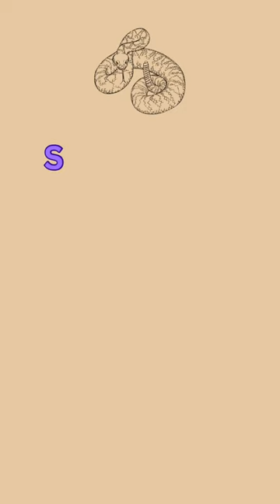Eastern Diamondback Rattlesnake Facts!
The Eastern Diamondback rattlesnake, scientifically known as "Crotalus adamanteus," is the largest venomous snake native to North America, characterized by its distinctive diamond-shaped patterns along its back. This formidable reptile plays a crucial role in its ecosystem by controlling rodent populations and maintaining a balance in the food chain. With potent venom and a signature rattling sound, the Eastern Diamondback serves as a symbol of the wild and untamed habitats it inhabits.

Amazon Cat Supplies:

Amazon Dog Supplies:

Dad Jokes shirts and mugs and more